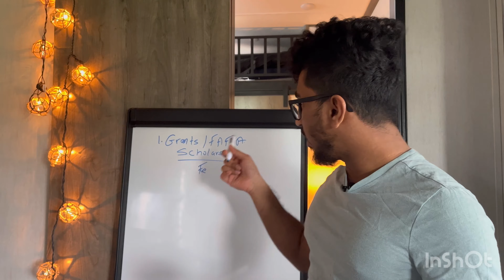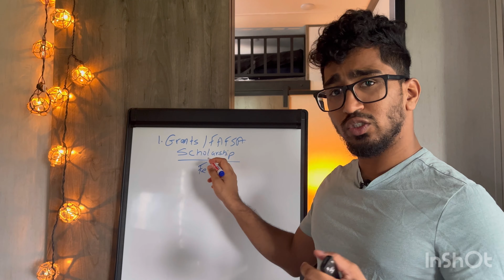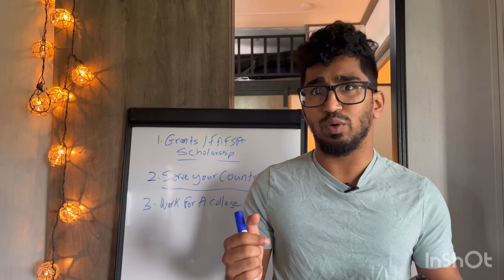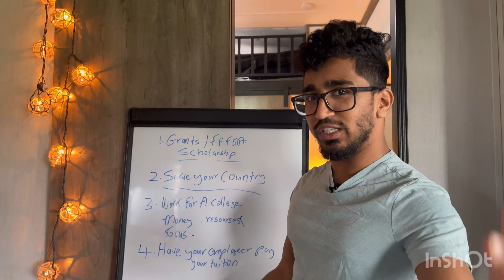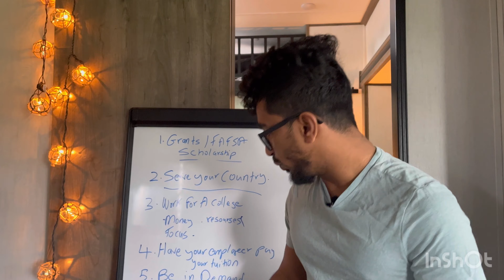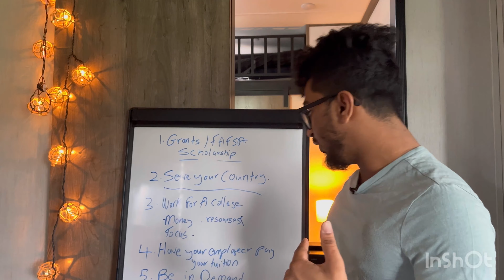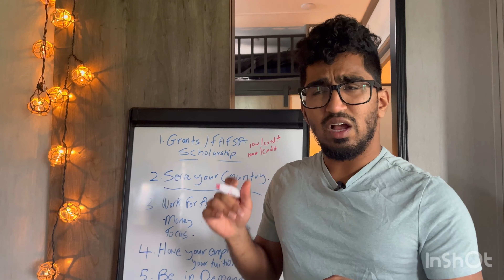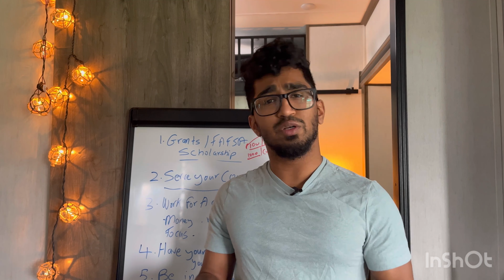How To Get A Free College DEGREE- No Student Loans (2022)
Invest with Acorns - Join me and you'll get a free $5 investment!